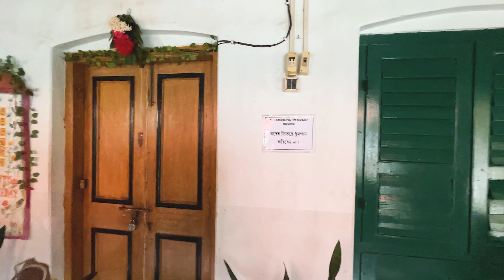Itachuna Rajbari: A Historic Day Trip 2023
I'm  senjuti !
𝐅𝐨𝐥𝐥𝐨𝐰 𝐎𝐧 𝐌𝐞 ⇓
𝐌𝐲 𝐄𝐪𝐮𝐢𝐩𝐦𝐞𝐧𝐭𝐬 ⇓

Realme C20 Mobile
Vivo V21e 5G Mobile
Canon EOS 1500D
Canon EOS 200D II
Canon EF50MM Lance
Canon EF-S 55-250MM Lance
Coku Vlogging Kit

susen diary
𝐅𝐫𝐨𝐦 𝐊𝐫𝐢𝐬𝐡𝐧𝐚𝐧𝐚𝐠𝐚𝐫,𝐖𝐞𝐬𝐭 𝐁𝐞𝐧𝐠𝐚𝐥,𝐈𝐧𝐝𝐢𝐚